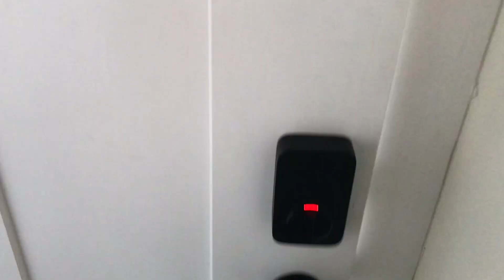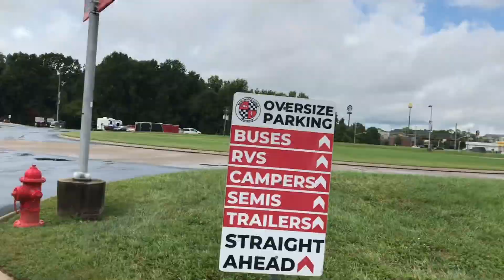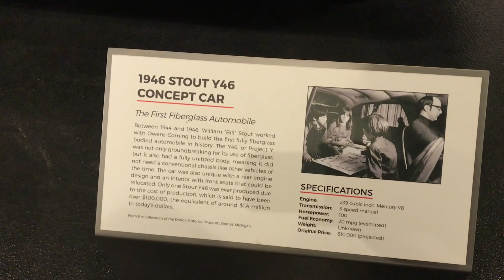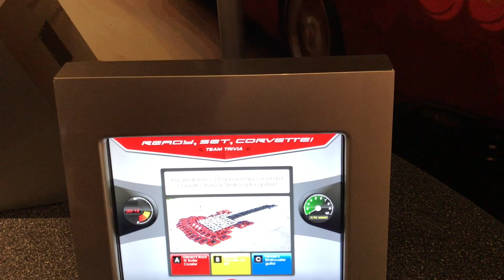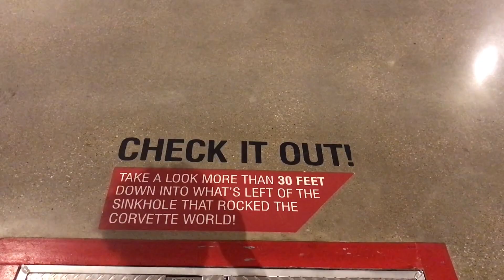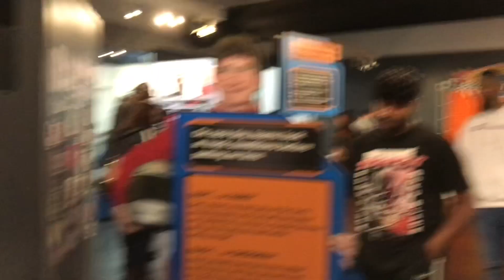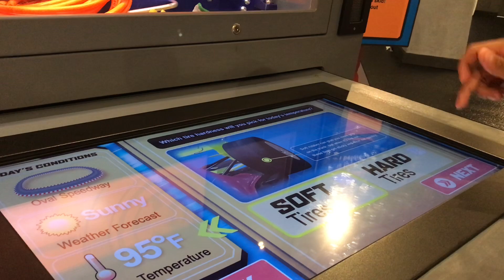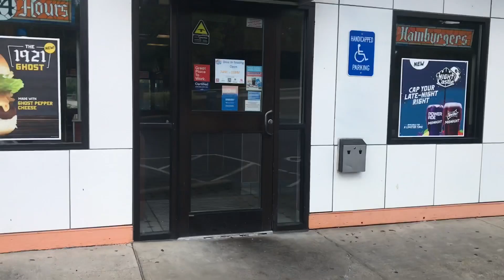LS FEST EAST 2022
Me and the fam take a road trip to Bowling Green Kentucky for LS FEST EAST 2022